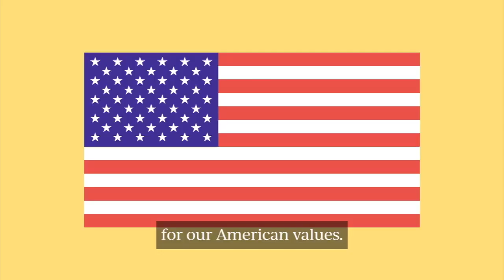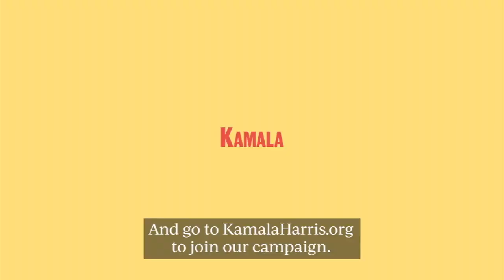Kamala Harris's Campaign Ad Is An Insult To Americans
Kamala Harris's campaign ad proved to be as tone deaf about the plight of the American People as she is.